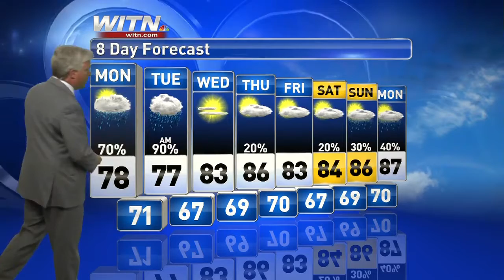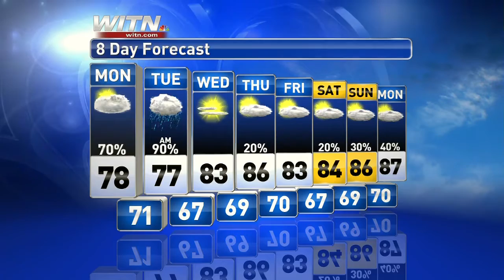Potential Tropical Cyclone Ten Still no Irma at 5am update, but some strengthening expected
Tropical Storm Watches have been issued for Beaufort, Carteret, Craven, Jones, Hyde, Onslow, Dare, Pamlico, Tyrrell, Washington counties until further notice.
As of 5am Monday, Potential Tropical Storm #10 was located at 30.3N, 81.0W, or about 400 miles SW of the Crystal Coast. The storm was holding stationary just off the Georgia coast. The storm is expected to begin tracking along the southeast coast Monday afternoon into Tuesday before headed out to sea Tuesday night. The forecast track puts North Carolina coastal communities at the greatest risk for heavy rain and gusty winds Monday night through Tuesday afternoon. Increased wave heights will be felt through midday Wednesday.

Even if the storm is not named, impacts will still be felt along our coast. The next name on the list is Irma.

​Impacts
Timing:
Coastal showers associated with the low will arrive as early as Monday morning. The heaviest rain and strongest winds will occur starting Monday night and through midday Tuesday. System exits the area by Tuesday evening.

Rainfall:
Coastal locations can expect the possibility of 2 to 5+ inches of rainfall while further inland, rainfall will likely range from 1 to 2 inches. The nature of this low pressure system will result in a sharp west to east cutoff between heavy rain and very little rain. The coast will see the rain start as early as Monday morning while inland areas won't see the heavy rain until late Monday into Tuesday.

Winds:
Coastal winds will peak on Tuesday morning, gusting between 25 and 50 mph from the east. Winds will eventually shift to the north Tuesday night into Wednesday.

Severe Weather Threat:
An isolated tornado cannot be ruled out along the coast, but the overall threat is low.